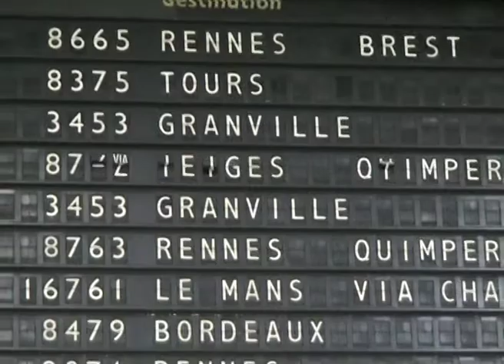Life in a day, part 2 - Adulthood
Life in  a day, part 2 - Adulthood. My contribution to YouTube project "Life in a day".